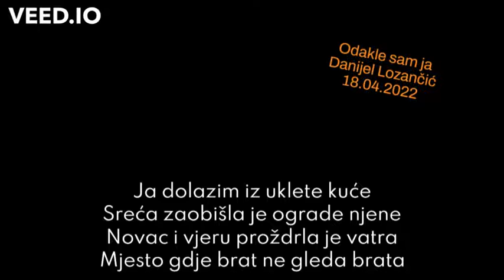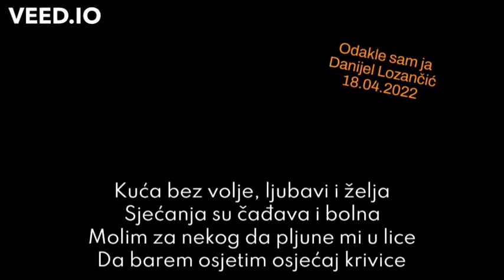Odakle sam ja - Danijel Lozančić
Ova pjesma mi je došla kao priča. Priča o odnosima u porodici koja nije funkcionalna, koja je generacijski podijeljena, razložno i bezrazložno. U njoj ima elemenata fikcije i anegdota iz života ljudi. Kontrast vatre koja sve jede i postojanja mjesta koje liječi sve.